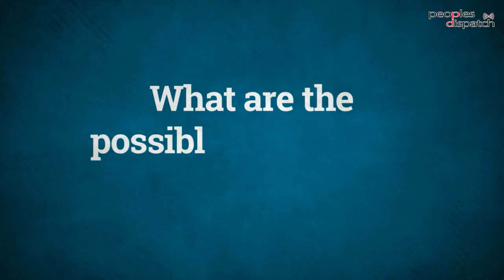Iraq's crisis continues as rival factions lock horns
Rania Khalek of BreakThrough News talks about the continuing political crisis in Iraq. Tensions peaked after followers of Shia cleric Moqtada al-Sadr stormed parliament and conducted protests for days. His rival bloc has been holding negotiations to resolve the crisis. Rania Khalek explains the complex alliances and what each sections seeks to achieve in this crucial moment.